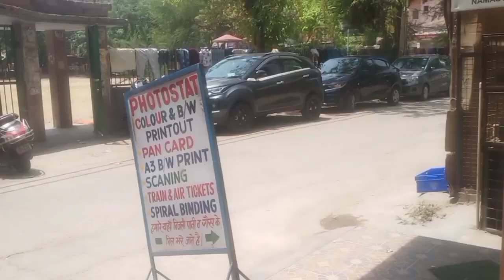Tuesday blog video